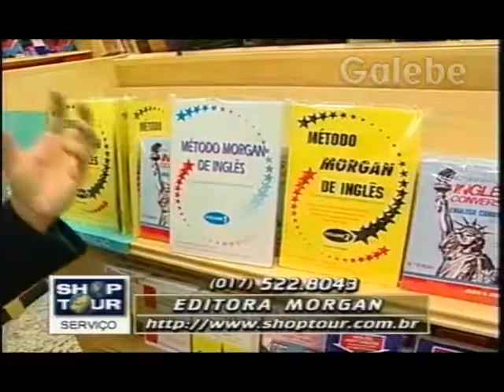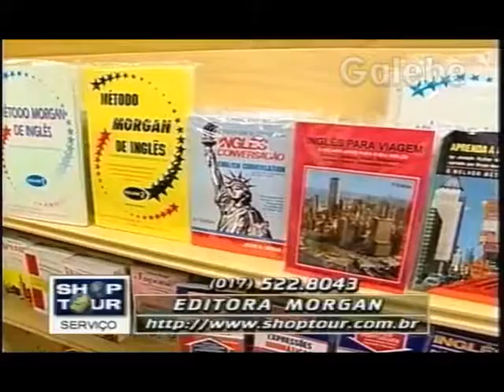EDITORA MORGAN CLÁUDIA TENÓRIO GALEBE 28 08 1998